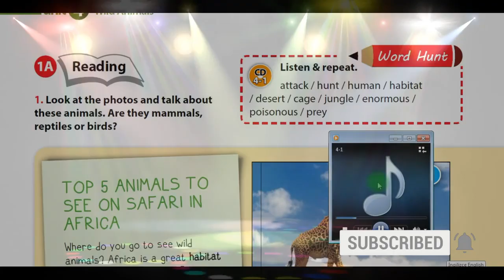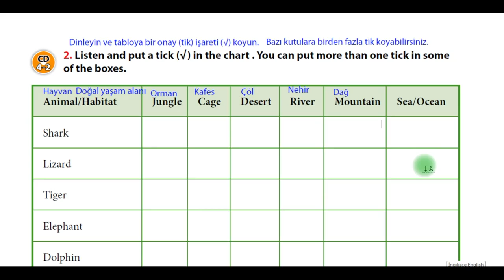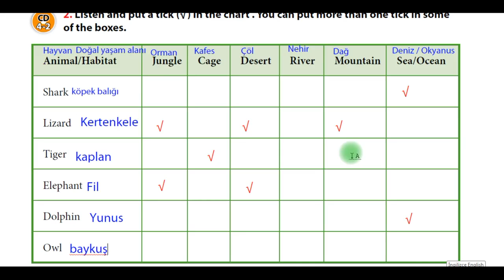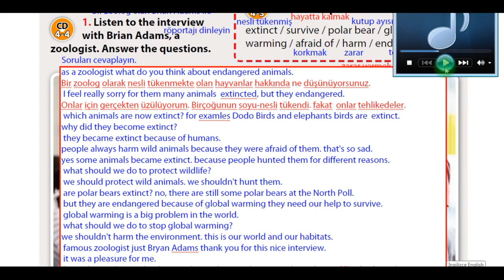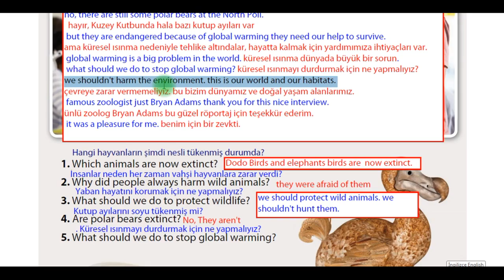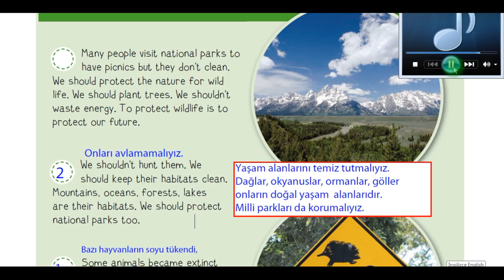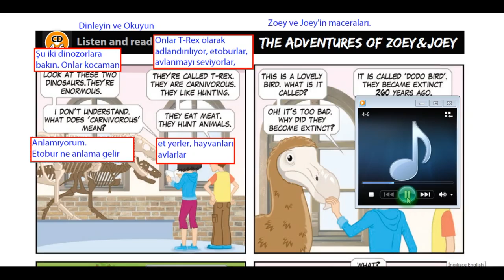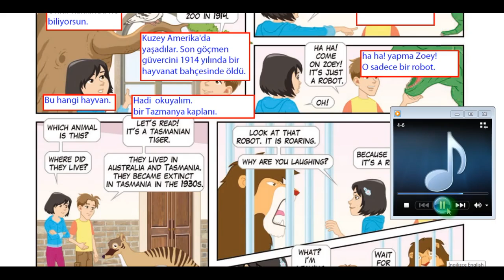7. sınıf ingilizce 4. ünite wild animals dinleme metinleri cevapları ve Türkçeleri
7. sınıf ingilizce ders kitabı 4. ünite wild animals dinleme metinleri cevapları ve Türkçeleri
Kök-e Yayınları
Dinleme Metinleri yazılı ve seslidir.